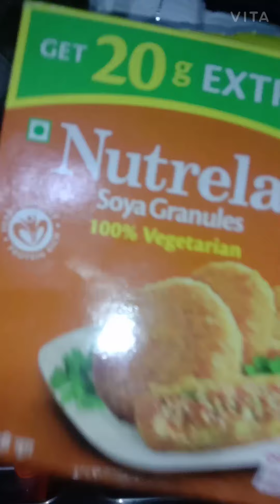nutri Chank kima bahut healthy hota Hai 😋😋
nutri chank kima bahut healthy hota Hai 😋😋 yummy yummy